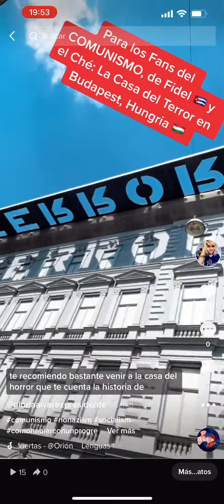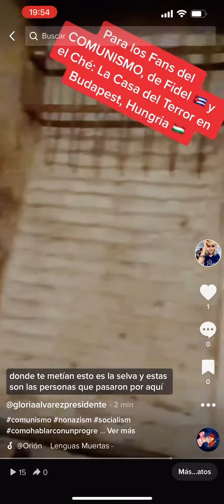Fans de Fidel, el Ché y el Comunismo ¡No se pierdan! La Casa del Terror en Budapest 🇭🇺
Si eres fan de Fidel Castro Che Guevara y el COMUNISMO ¡No te lo puedes perder! fuckcommunism fucknazism fuckfacism fucktotalitarianism “El Nazismo, El Comunismo, AMBAS injusticias y crueldades TOTALITARIAS contra la humanidad NO pueden ser derrotados por otros regímenes estúpidos totalitarios exigiendo la misma brutalidad a través de religiones intolerables y líderes arrogantes en el mundo 🌎.

Solo la LIBERTAD puede vencer la falta de libertad.” Gloria Alvarez  hija y nieta de víctimas del Comunismo en Hungría 🇭🇺 y en Cuba 🇨🇺 exilados en Guatemala 🇬🇹.

Julio 2022

Museo del Terror de lo vivido bajo el Nazismo y el Comunismo en Budapest.